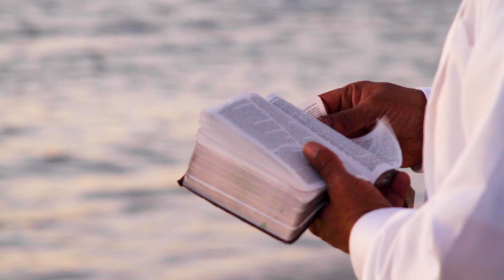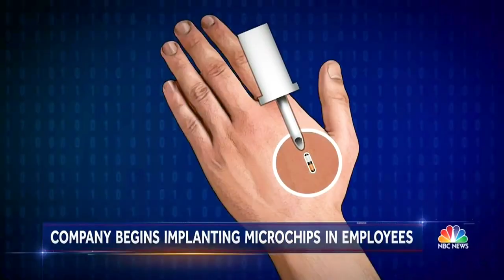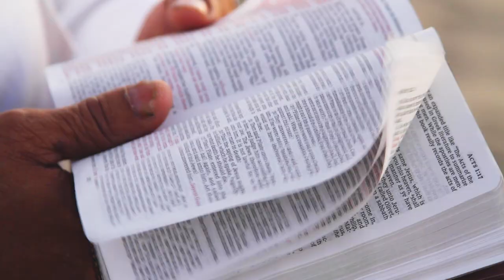"The Prophet Sees" Teaser Trailer (New Shabazz the Disciple Film)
The Prophet Sees Teaser Trailer

A new film starring Shabazz the Disciple